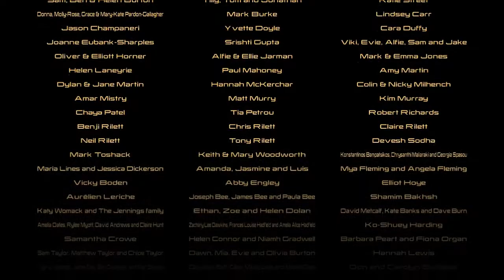LEGO Marvel's Avengers - Ultron Undone (Post-level cutscenes)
This cutscene occurs after Level 12 - Ultron Undone.